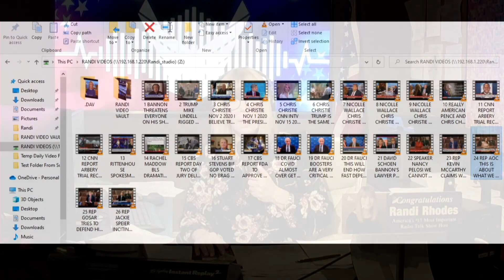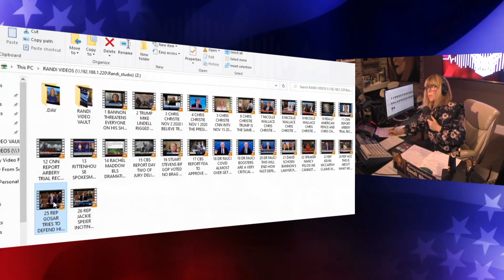WHAT ARE WE WILLING TO ACCEPT? 11-17-21 - SUBSCRIBE YA BASTIDS!